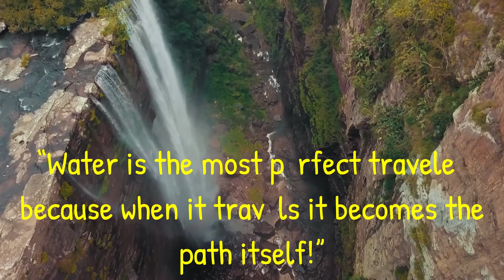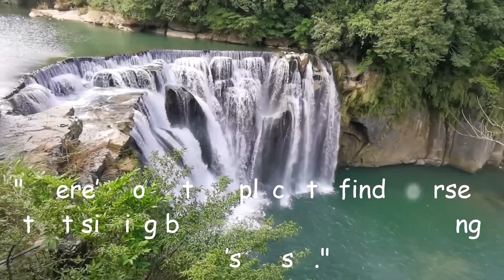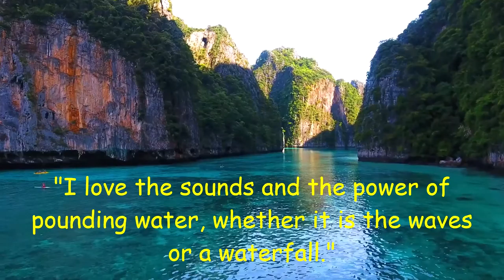Amazing Nature | Beautiful WaterFalls-2 | FREE HD Videos, No CopyRight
Upload & instantly sell your Photos to millions of potential buyers

Add social proof to boost your conversions and credibility.